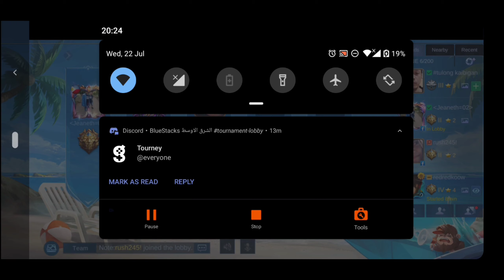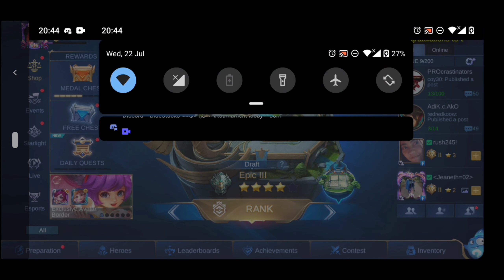Let's rock in roll with friends/ cecilion gameplay/ mobile legend bang bang/ top global cecilion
Cecilion gameplay/MLBB/ mobile legend bang bang/ top global cecilion